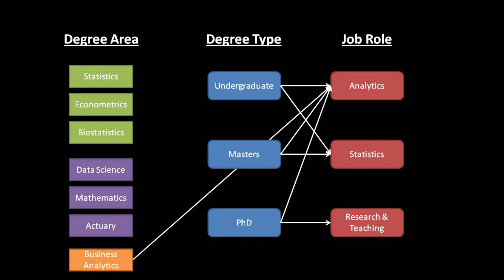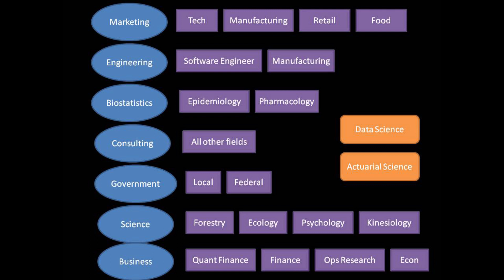Statistics Career Paths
A statistics degree is a very versatile degree. Large corporations these day utilize statisticians to get insight into marketing, profitability, quality control, medical analysis, research, and much more. While there are many jobs available to those with a bachelors in statistics, a masters can open up other opportunities such as quantitative finance.

While a statistics degree is the obvious choice for working as a statistician there are other paths one can take. Econometrics, biostatistics, and actuarial sciences are examples of degrees that are statistics applied to a specific field of study. Data science is more of a branch of statistics that a new field however data science is popular these days as companies look for new methods.

In this video I also provide a list of industries and areas within those industries where a statistician can work. My list is by no means complete but it should give you an idea of different ares to consider for a career.